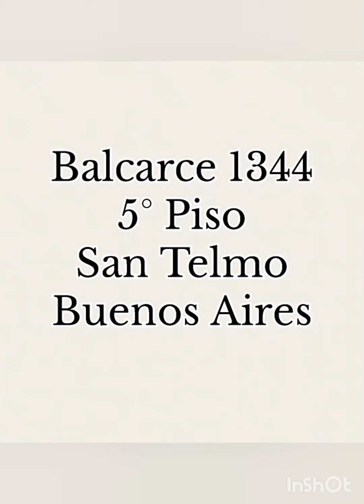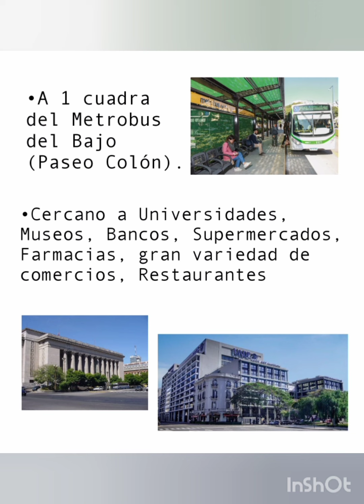19 de septiembre de 2024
Balcarce 1344 5° Piso